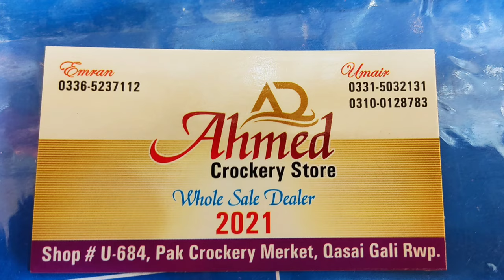Melamine Crockery at Best Price/ huge range of beautiful Crockery/Chinaware store/daigcha n tea set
# Melamine Crockery at Best Price
# melamine crockery for home
# melamine dinner set
melamine crockery manufacturing business plan
# bone dinner set price in Pakistan
The ultimate guide to choosing the perfect dinner set
Melamine crockery is a hardwearing and extremely damage-resistant alternative to porcelain. ... Melamine crockery is a thermoset plastic resin made from organic compounds
Ever wondered how to choose the perfect dining set that will suit every occasion? Us too! Raines Homeware managing director Geoff Topham is here to help, dishing the latest on dinnerware trends and how to take the stress out of choosing the perfect china.

Geoff, what are the latest trends in dinnerware?
More and more people are eating a one-bowl meal such as pasta, various Asian dishes, salad and at this time of year soup and now some manufacturers sell more pasta bowls than they do dinner plates!  Do you have to have matching dinnerware?
Why do your dinner plates have to match your soup bowls?  Frequently people are eating more casually, so the table setting is not as formal and it is quite acceptable to have a different dinnerware for the entrée, main, and dessert.  They are not on the table at the same time, so it matters not if they are an eclectic mix.  And what fun to have your Grandmother’s priceless entrée plate followed by a white dinner plate or a fancy bowl. there is a huge range of dinner sets.